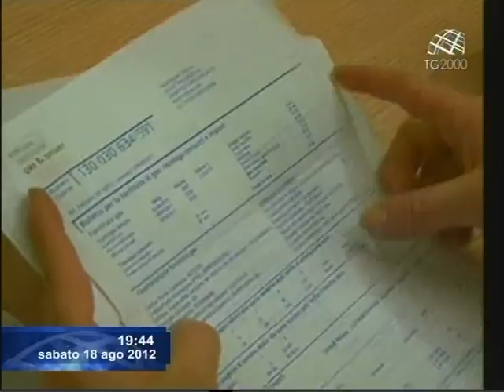Tariffe alle stelle nel 2012, a settembre stangata. Servizio Vito D'Ettorre